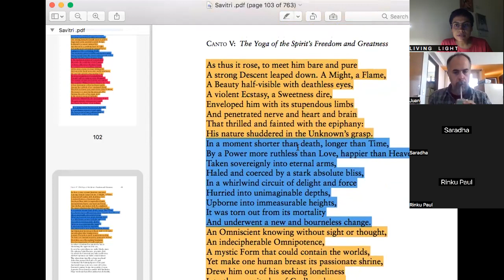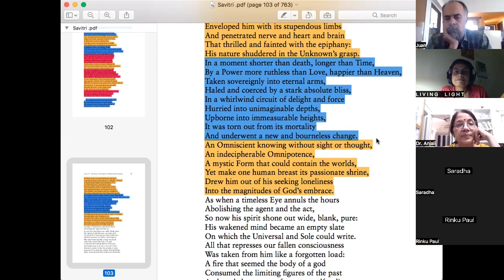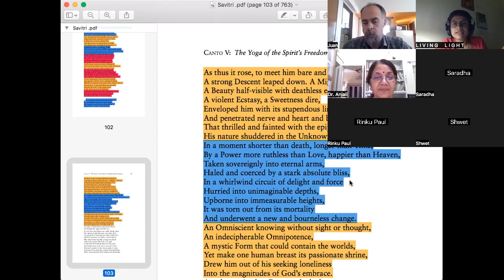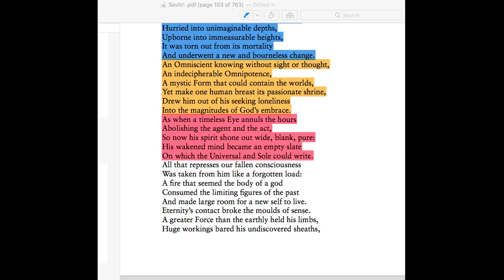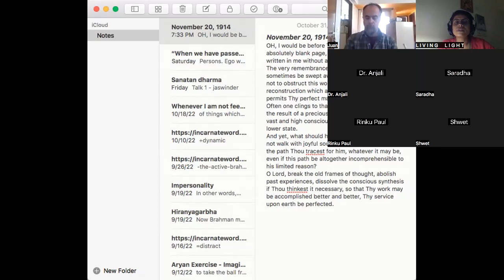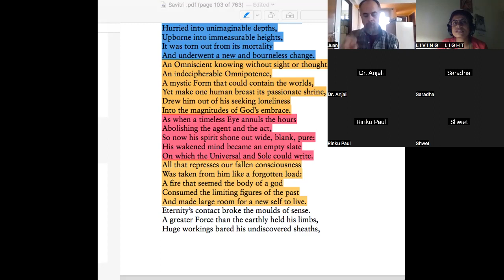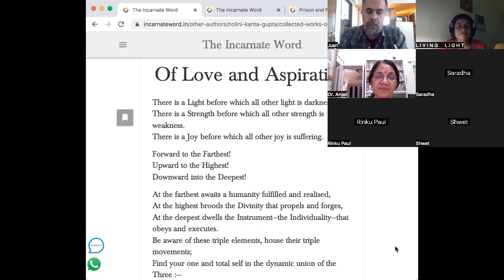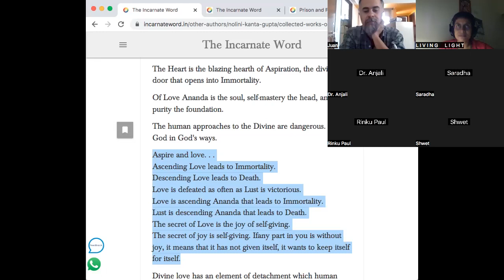Savitri session- 85- Book1 Canto 5 - October 31, 2022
Savitri  Book 1, Canto 5, The Yoga of the King. p.81
The Yoga of the spirit's freedom and greatness
Additional reading - Nolini da - Of Love and Aspiration
As when a timeless Eye annuls the hours
Abolishing the agent and the act,
So now his spirit shone out wide, blank, pure:

His wakened mind became an empty slate
On which the Universal and Sole could write.
All that represses our fallen consciousness

Was taken from him like a forgotten load:
A fire that seemed the body of a god
Consumed the limiting figures of the past
And made large room for a new self to live.